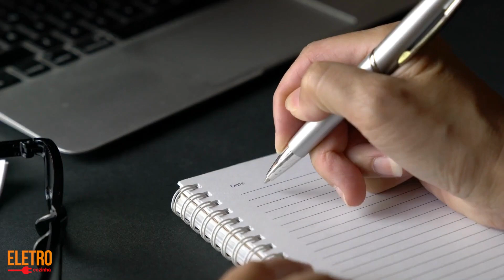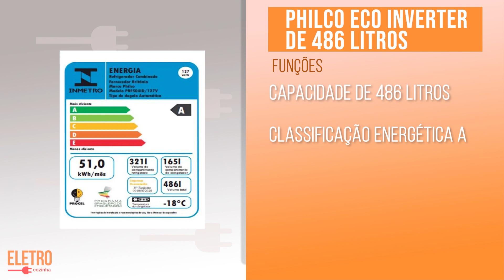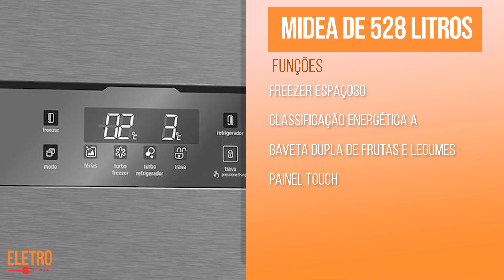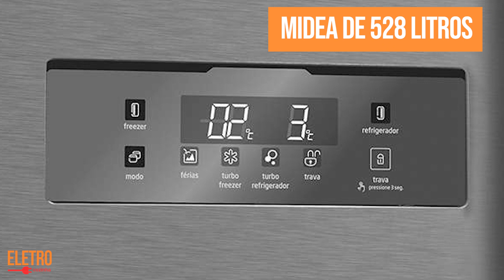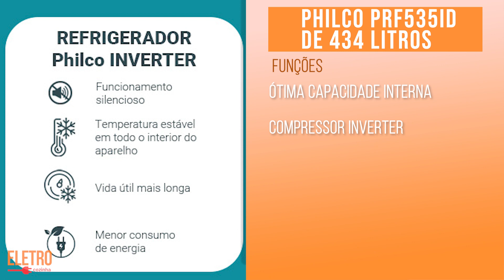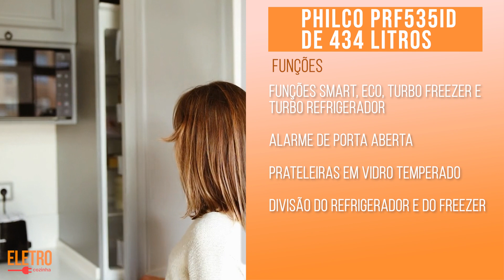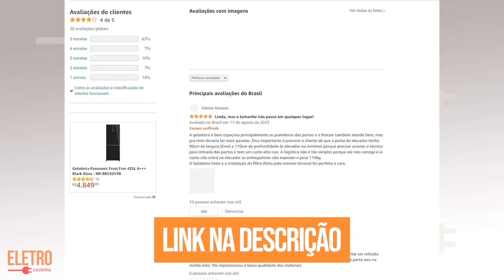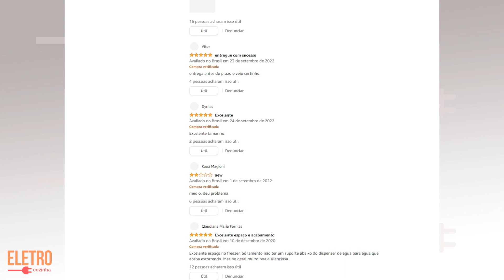5 Melhores Geladeiras Side by Side 2024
5 Melhores Geladeiras Side by Side 2024

Bem-vindo ao nosso guia completo das melhores geladeiras Side by Side de 2024!

Se você está pensando em atualizar sua cozinha com uma geladeira espaçosa e repleta de recursos, você está no lugar certo.

Neste vídeo, vamos analisar detalhadamente as 5 principais opções no mercado para ajudá-lo a tomar a decisão certa.

As geladeiras Side by Side são uma verdadeira revolução na forma como armazenamos alimentos.

Com espaço amplo e tecnologia de ponta, elas oferecem praticidade e eficiência para famílias modernas.

1ª Geladeira da lista: Philco Eco Inverter de 486 litros
- Capacidade de 486 litros: Espaço de sobra para todas as suas necessidades.
- Classificação energética A: Economize energia e dinheiro.
- Dispenser de água na porta: Conveniência ao seu alcance.
- Tecnologia PerfectCook360: Cozinhe seus alimentos de forma homogênea.

2ª Geladeira da lista: Midea de 528 litros
- Freezer espaçoso: Organização e espaço para famílias grandes.
- Classificação energética A: Sustentabilidade e economia.
- Gaveta dupla de frutas e legumes: Mantenha seus alimentos frescos.
- Painel touch: Controle preciso com o toque dos dedos.

3ª Geladeira da lista: Philco PRF535ID de 434 litros
- Ótima capacidade interna: Organização e armazenamento eficiente.
- Compressor inverter: Eficiência e funcionamento silencioso.
- Dispenser de água na porta: Água gelada instantânea.
- Funções Smart, Eco, turbo freezer e turbo refrigerador: Adaptabilidade e praticidade.

4ª Geladeira da lista: Samsung RS50N3413S8 de 501 litros
- Tecnologia Digital Inverter: Eficiência energética e vida útil prolongada.
- All-around Cooling: Mantenha seus alimentos sempre frescos.
- Função Power Freeze: Congelamento rápido e eficiente.
- Prateleira de Laticínios: Organização e acesso fácil.

5ª Geladeira da lista: Electrolux IS4S de 435 litros
- Ótimo espaço interno: Versatilidade e capacidade de armazenamento.
- Tecnologia AutoSense: Conservação de alimentos prolongada.
- Tecnologia Inverter: Estabilidade de temperatura e economia de energia.
- Painel digital na porta: Controle intuitivo ao seu alcance.

Nossas análises abrangentes ajudarão você a entender as vantagens de cada modelo, para que você possa escolher aquele que melhor atende às suas necessidades e orçamento.

Não esqueça de verificar os links na descrição para obter mais informações sobre cada geladeira.

Não importa qual geladeira você escolher desta lista, você estará investindo em qualidade, eficiência energética e conveniência para sua cozinha.